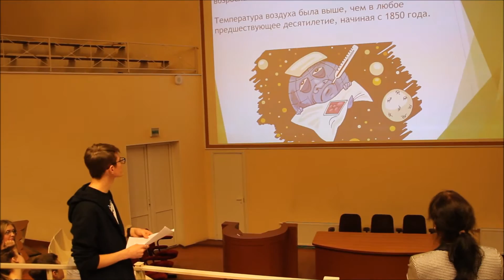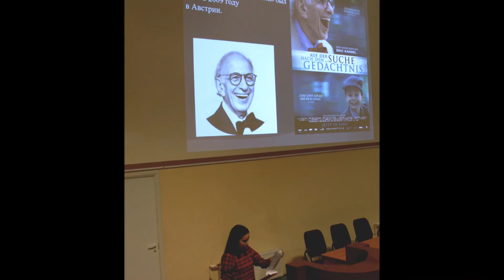Глобальные риски XXI века: здоровье планеты, здоровье человека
3-4 декабря 2016 в ПСПБГМУ имени академика И.П. Павлова состоялась конференция "ГЛОБАЛЬНЫЕ РИСКИ XXI века:  здоровье планеты, здоровье человека"